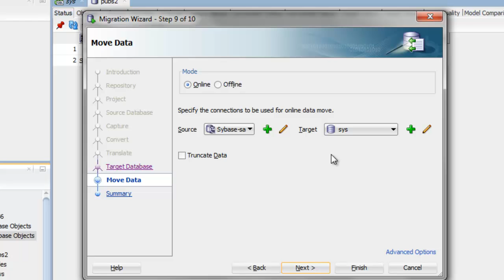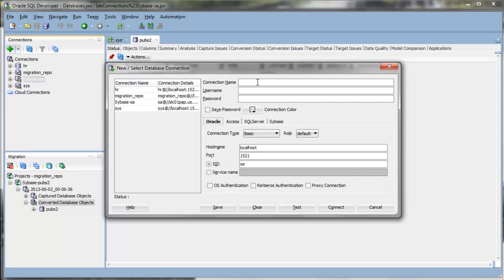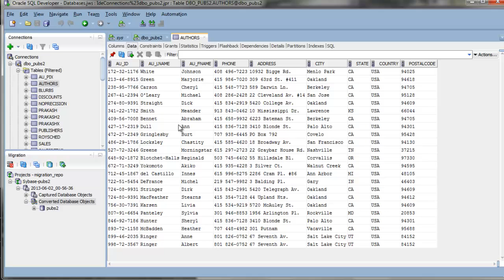Move Data from Third Party Database to Oracle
Using the Migration Wizard in SQL Developer, you can move your data from a third party database to Oracle.